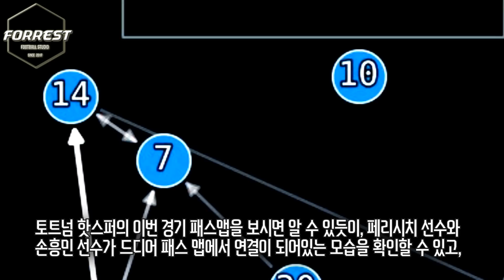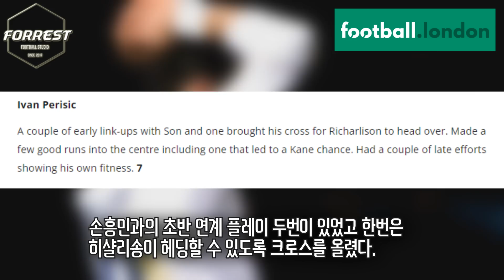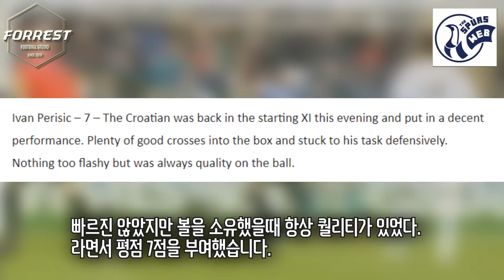"손흥민, 페리시치때문에 윙백으로 뛰었다." 현지 매체의 날카로운 페리시치 비판, 연계는 좋아졌지만 여전히 동선이 겹치네.. [토트넘 vs 에버튼]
구독!